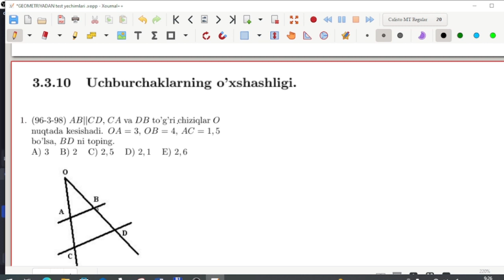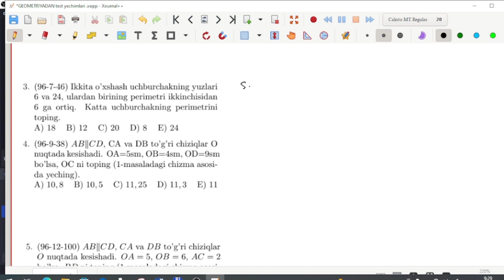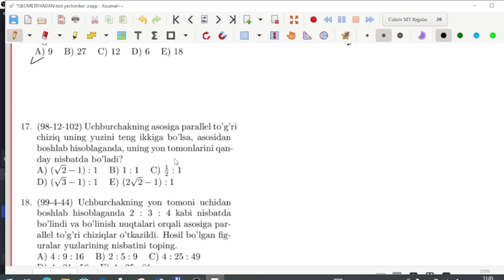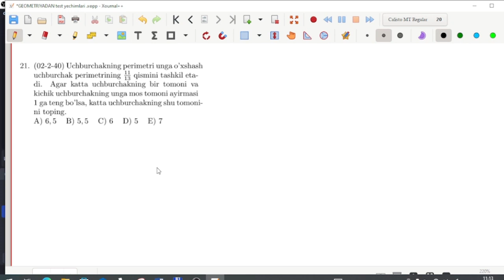GEOMATRIYA 7-TEST YECHIMLARI. MILLIY SERTIFIKAT VA ATTESTATSIYA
O'QITUVCHI VA ABITURIENTLAR UCHUN ATTESTATSIYA TESTLARIGA, MILLIY SERTIFIKAT TESTLARIGA VA DTM IMTIHONLARIGA TAYYORGARLIK KO'RUVCHILAR UCHUN YANGI LOYIHA

DARSLAR MAVZULASHTIRILGAN TARTIBDA OLIB BORILADI,  HAR BIR MAVZU YUZASIDAN TELEGRAM KANALDA  TESTLAR BERIB BORILADI VA BERILGAN TESTLARNING TAHLILIHAM VIDEO DARSLAR ORQALI YOUTUBE VA TELEGRAM KANALGA JOYLAB BORILADI.

Matematikadan milliy sertifikatga tayyorgarlik darslarini matematika darslari kanali orqali kuzatib borishingiz mumkin, biz milliy sertifikatga tayyorlov darslarini testlar orqali olib boryapmiz, bundan tashqari qanday qilib milliy sertifikat tizimidan ro'yhatdan o'tish, milliy sertifikat haqida barcha yangiliklarni berib bormoqdamiz, milliy sertifikatnning baholash tizimi haqidaham ko'plab ma'lumotlarni keltirganmiz.
24-dekabr matematikadan milliy sertifikat imtihoni savollarining yechimlari
milliy sertifikat
Milliy sertifikat testlari
repetitsion testlar
ytest testlari
Bundan tashqari kanalimizda Attestatsiyada tushgan testlarning yechimlari, matematikadan boshlang'ich tushunchalar, matematikani 0 dan o'rganish darslari mavjud